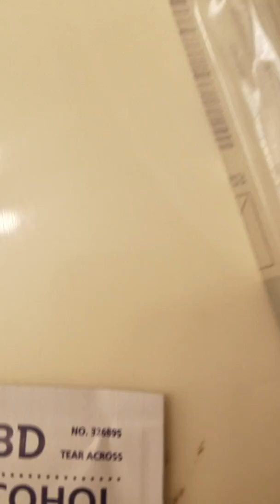Treating Essential Thrombocytosis by injecting 45mcg of Pegasys Interferon via Subq.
Thought i would share the process.